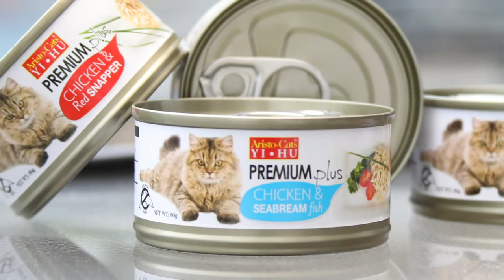AristoCats® Premium Plus - Chicken Series Video Eng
Aristocats® Cat Food is manufactured using the freshest raw materials direct from the ocean.

Jelly that is included is produced with our unique recipes that all cats, even the fussy ones are tempted.